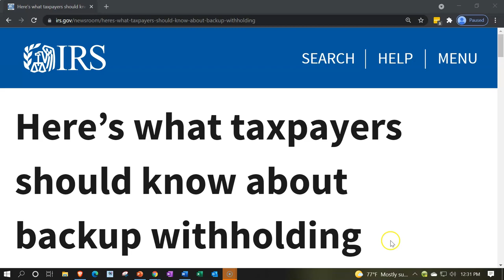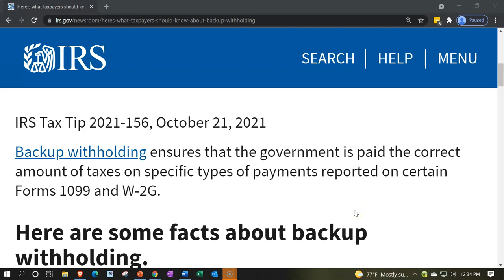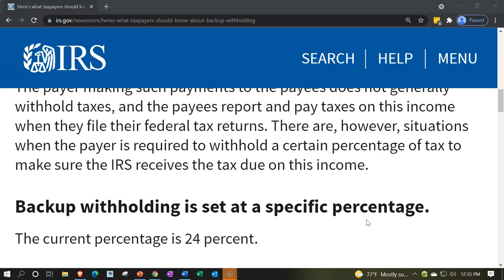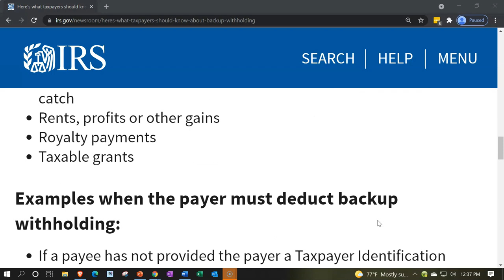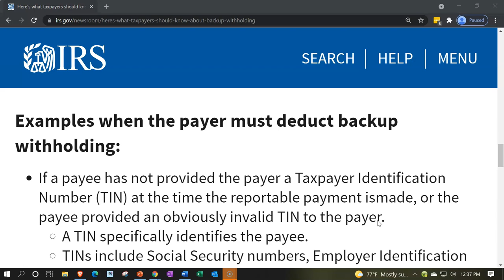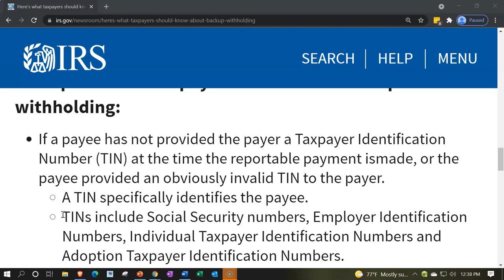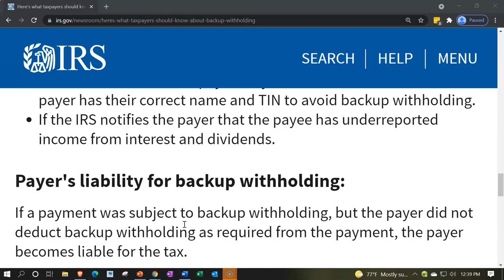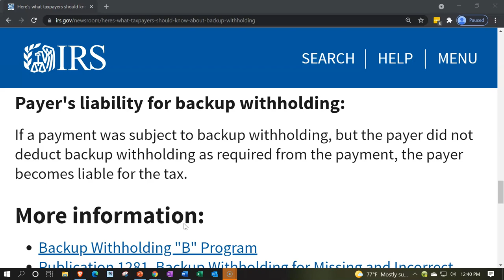IRS Tax Tip - Here’s what taxpayers should know about backup withholding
Here’s what taxpayers should know about backup withholding
Backup withholding ensures that the government is paid the correct amount of taxes on specific types of payments reported on certain Forms 1099 and W-2G.

Here are some facts about backup withholding.
Backup withholding is required on certain non-payroll amounts when certain conditions apply.
The payer making such payments to the payees does not generally withhold taxes, and the payees report and pay taxes on this income when they file their federal tax returns. There are, however, situations when the payer is required to withhold a certain percentage of tax to make sure the IRS receives the tax due on this income.

Backup withholding is set at a specific percentage.
The current percentage is 24 percent.

Payments subject to backup withholding include:
Agriculture payments
Attorneys fees and gross proceeds paid to attorneys
Barter exchanges
Commissions, fees or other payments for work done as an independent contractor
Dividends
Gambling winnings, if not subject to gambling withholding
Interest payments
Original issue discount
Patronage dividends, but only if at least half the payment is in money
Payment card and third-party network transactions
Payments by brokers
Payments by fishing boat operators, but only the part that is paid in actual money and that represents a share of the proceeds of the catch
Rents, profits or other gains
Royalty payments
Taxable grants
Examples when the payer must deduct backup withholding:
If a payee has not provided the payer a Taxpayer Identification Number (TIN) at the time the reportable payment ismade, or the payee provided an obviously invalid TIN to the payer.
A TIN specifically identifies the payee.
TINs include Social Security numbers, Employer Identification Numbers, Individual Taxpayer Identification Numbers and Adoption Taxpayer Identification Numbers.
An obviously invalid TIN is one that has fewer than nine digits, more than nine digits, or contains non-numeric characters.
If the IRS notified the payer that the payee provided a TIN that does not match their name in IRS records, and the payer does not secure the correct TIN from the payee. Payees should make sure that the payer has their correct name and TIN to avoid backup withholding.
If the IRS notifies the payer that the payee has underreported income from interest and dividends.
Payer's liability for backup withholding:
If a payment was subject to backup withholding, but the payer did not deduct backup withholding as required from the payment, the payer becomes liable for the tax.

Backup Withholding "B" Program
Publication 1281, Backup Withholding for Missing and Incorrect Name/TINs